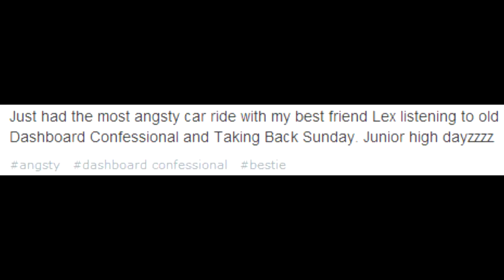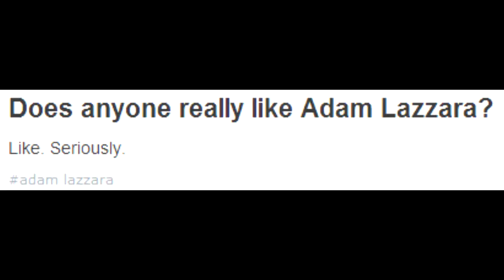taking back sunday tag simulator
a realistic tumblr experience

thank you for tagging